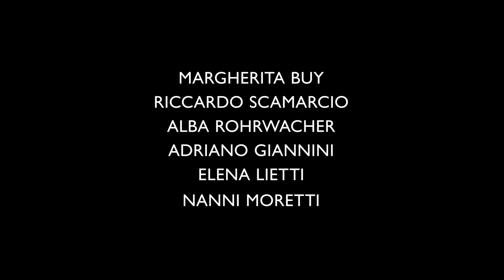Tre piani | Trailer Cannes 2021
Il cinema di Nanni Moretti ha cambiato indirizzo.

Regia di Nanni Moretti. Un film con Margherita Buy, Nanni Moretti, Alessandro Sperduti, Riccardo Scamarcio, Elena Lietti, Chiara Abalsamo. Genere Drammatico - Italia, 2021, durata 119 minuti. Uscita cinema giovedì 23 settembre 2021 distribuito da 01 Distribution.